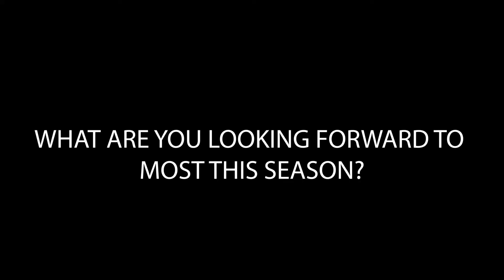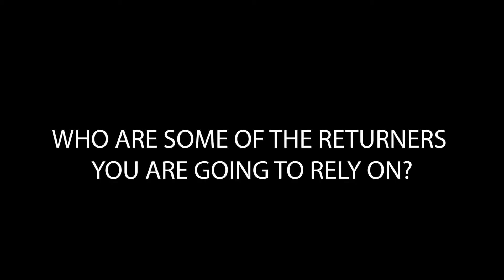Men's Basketball Season Preview Interviews